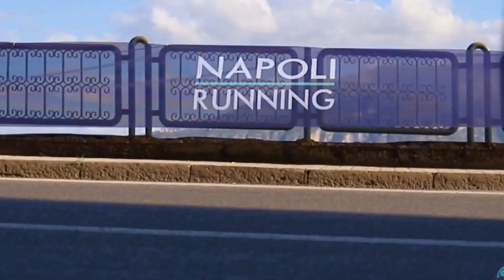GRAZIE dallo Staff Napoli Running